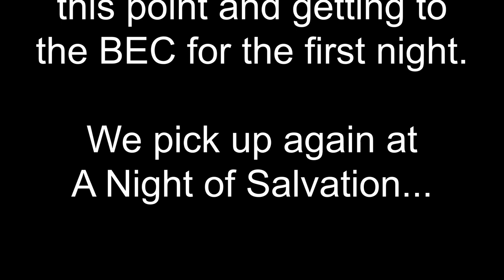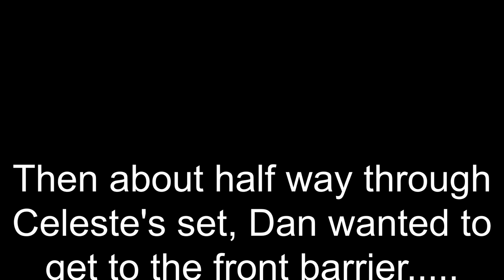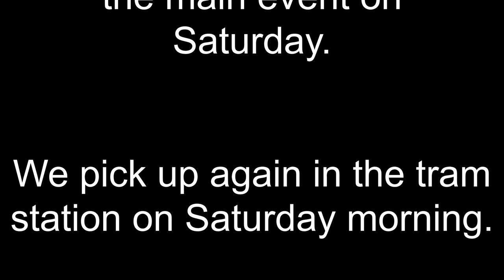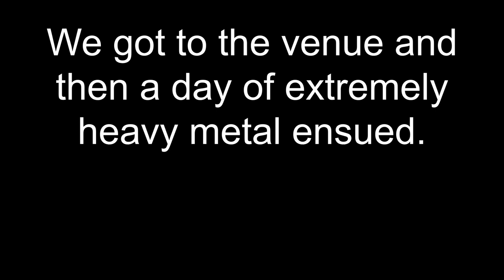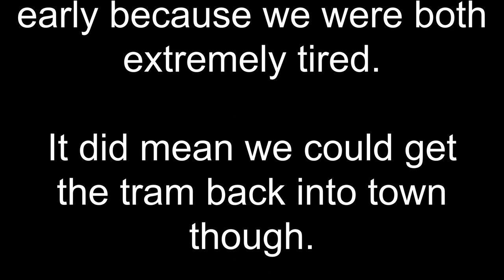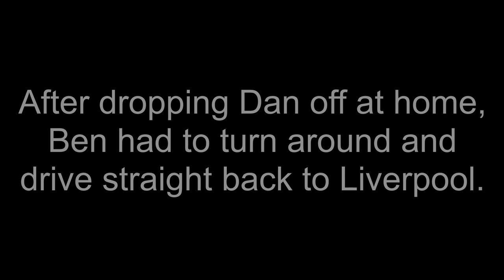Damnation Festival 2022 | FAN Vlog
We headed off to the B.E.C in Manchester for Damnation Festival. Come and experience it with us.

FAN Founders: Ben Braviner & Dan Young
Editor: Ben Braviner

Original music was written and produced by our good friend Aaron 'LOHA' French, you can find his work
and WhatYouWill (Band: Ben Braviner, Dan Young, Aaron French and John Thorpe. Recording/Producing by Nick Jennison)